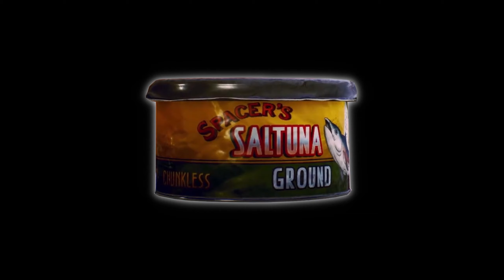The Outer Worlds - Ep. 6: Cannery Row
Dirty Weasel Media's blind Let's Play of "The Outer Worlds" (1440p)
This video is intended for viewers 13 and over.

Courtesy of Epidemic Music